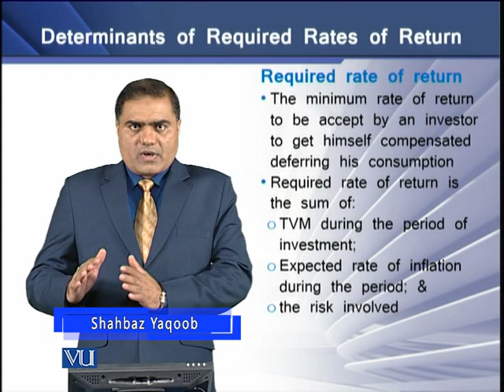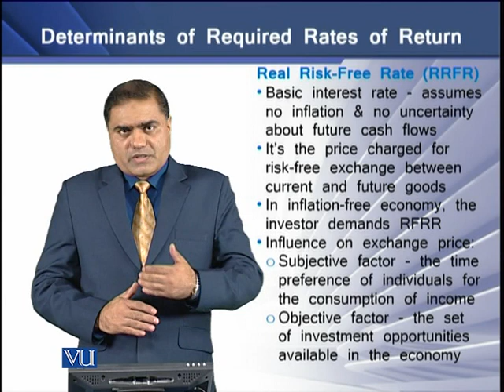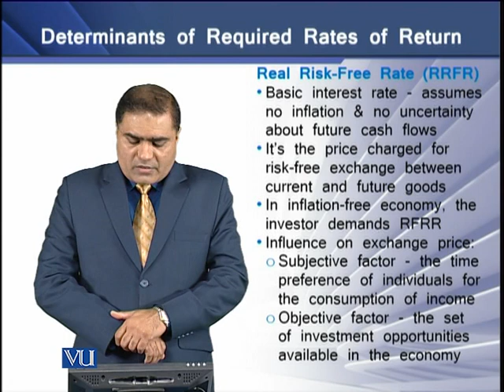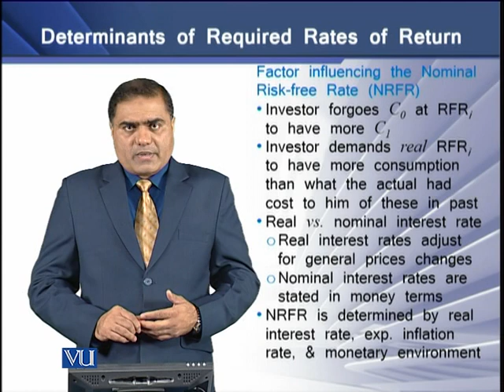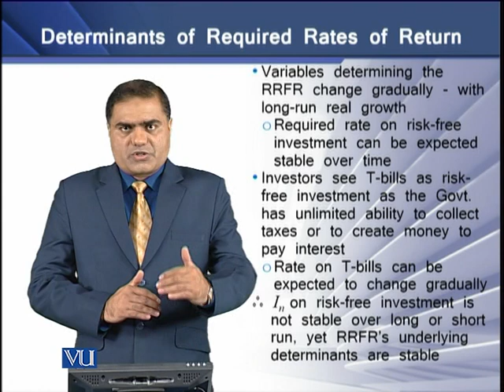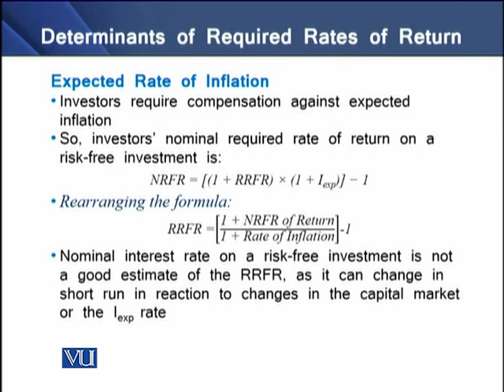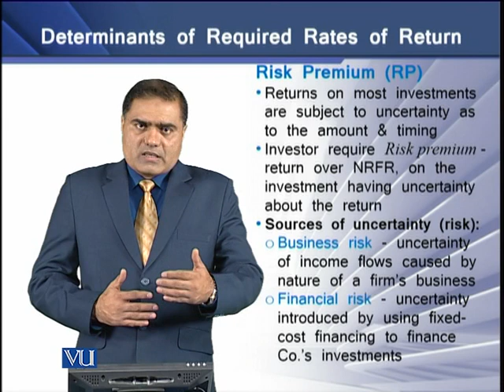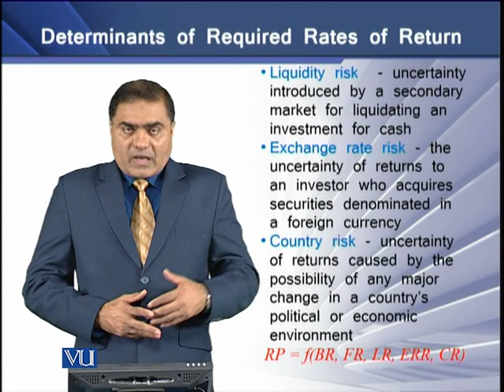Determinants of Required Rates of Return | Strategic Finance | FIN703_Topic074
Topic-074 Determinants of Required Rates of Return